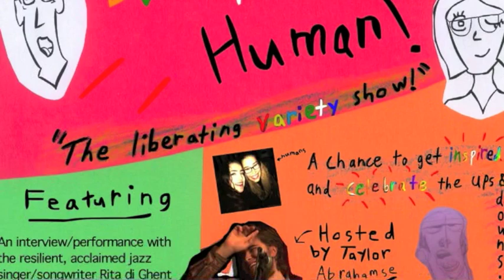'Everyone's Human!' - Improvised Music with Brian Katz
'Everyone's Human' is an event I'm hosting that is all about celebrating who we are - the ups & the downs, and seeing what's possible when we live in such a way. Its a truly liberating variety show & I'd love to see you there!